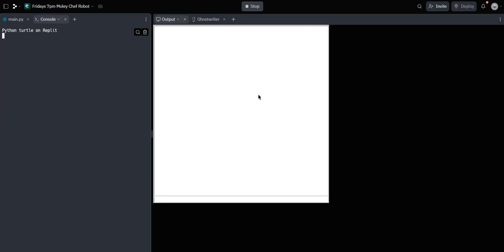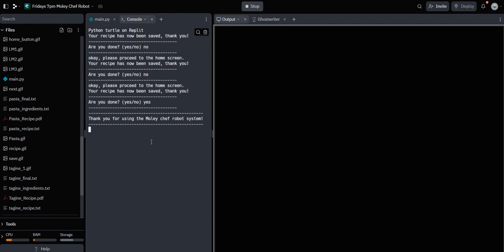The Moley Chef Robot(Replit Version)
Programming Project Description:- This programming video tutorial focuses on developing an E-chef programmed system called Moley Chef with the objective of teaching users how to make three various dishes and saving the recipe of any dish they like as a pdf file.

Programming Languages Used:- Python(can be used with the Turtle or Pygame library)

Project Specification:- This programmed system can be implemented using any programming language.

Programming Class Level:- Intermediate to advanced

Note:- If you would like to learn how to develop these Java programs, then enroll in one of our programming courses here.